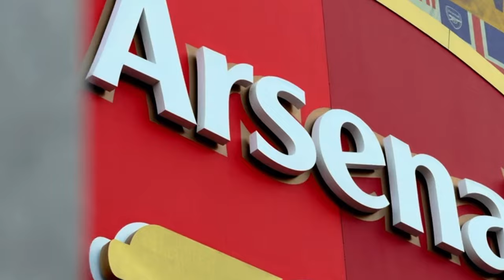TIN BÓNG ĐÁ 20/9: BAYER LEVERKUSEN THỊ UY SỨC MẠNH, MAN UNITED SẮP ĐẬP BỎ OLD TRAFFORD| BLV KOO TUẤN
Barcelona đứt mạch toàn thắng trong ngày trụ cột hoá báo thủ còn Arsenal bất lực với nhiệm vụ đánh bại Atalanta. Ngoài ra, thảm cảnh bị loại khỏi mọi giải đấu của Manchester City hay chuyện Manchester United có thêm viện binh cũng được nhắc đến trong bản tin ngày hôm nay.